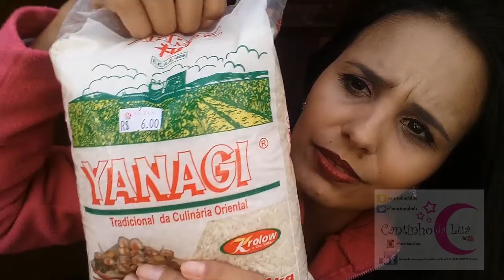Compras e mostrando um pouquinho do mercado municipal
Olá pessoal, sou a Mariana dona do Cantinho da Lua... Sejam bem vindos ao nosso canal... Se você é novo por aqui, gostaria de te convidar para assistir os vídeos anteriores e não se esqueçam de se inscreverem, sempre deixando seu like... bjinhos e fiquem com Deus...